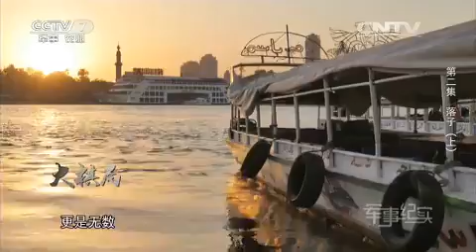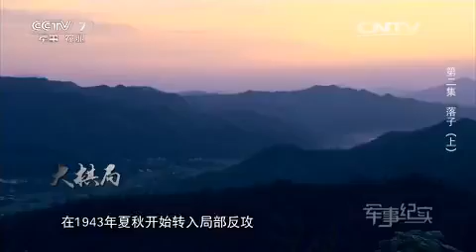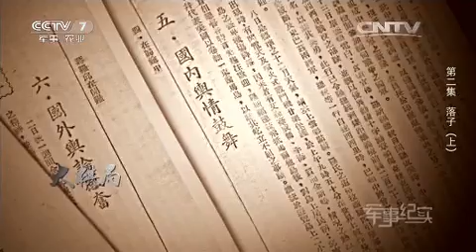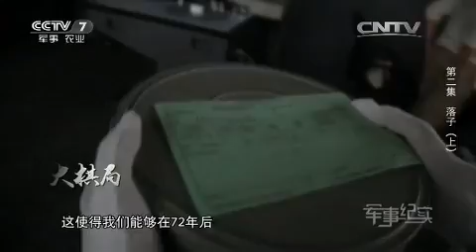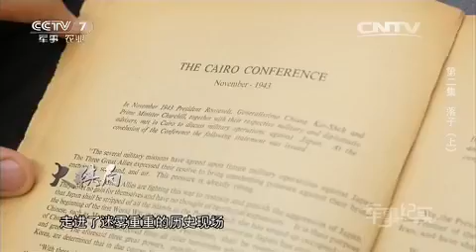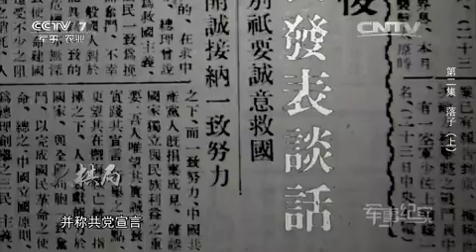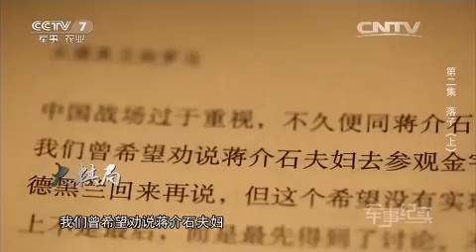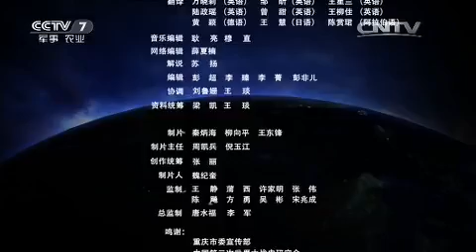大棋局 第二集 落子（上） 【军事纪实 20151216】